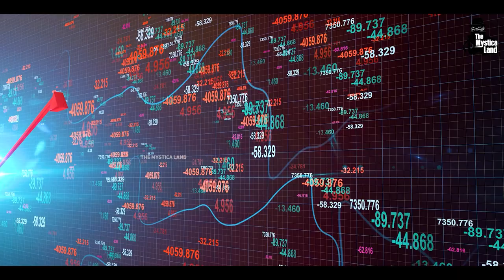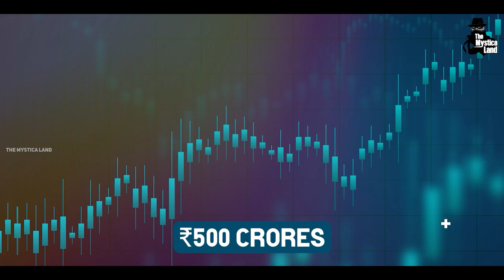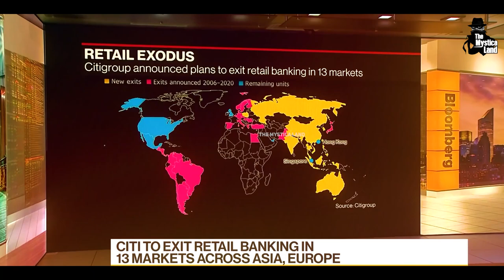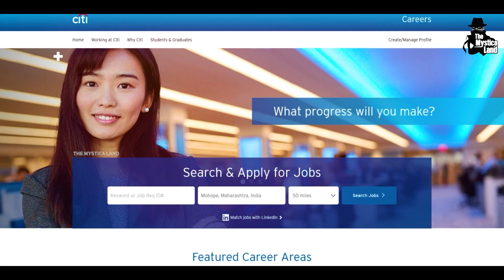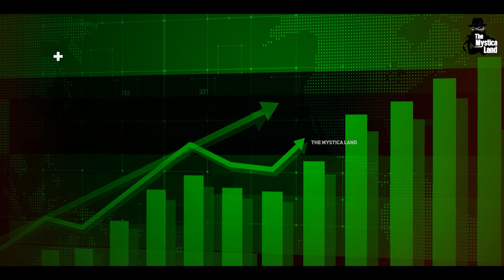भारत में क्यूँ बंद हुआ Citi Bank | Axis Bank Acquires Citi Bank | Axis Bank Citibank deal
Video Title : भारत में क्यूँ बंद हुआ Citi Bank | Axis Bank Acquires Citi Bank | Axis Bank Citibank deal
Language  : Hindi